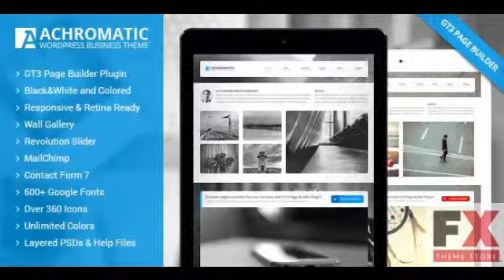Preview Achromatic Business WordPress Theme TForest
Preview and Download New Fxtheme 3498CodeTheme Achromatic Business WordPress ThemeMeet our new-made Achromatic WordPress Business Theme that will help you to turn your website int
  Created
          8 April 14

          Last Update
          8 April 14

          Columns

            4+

          Compatible Browsers

            IE9, IE10, IE11, Firefox, Safari, Chrome

          Software Version

            WordPress 3.8